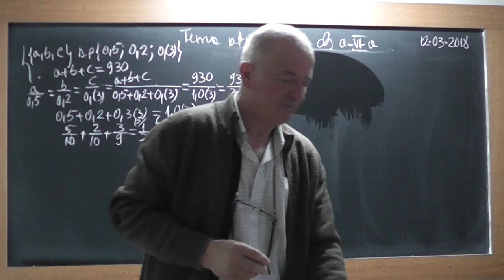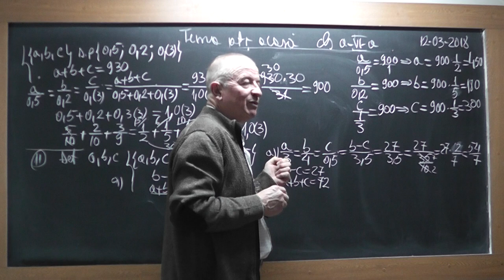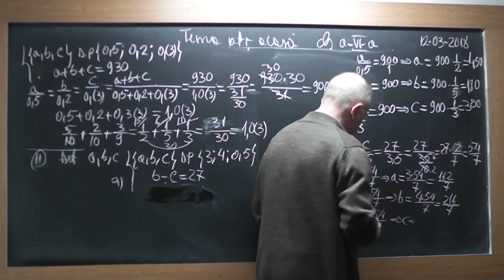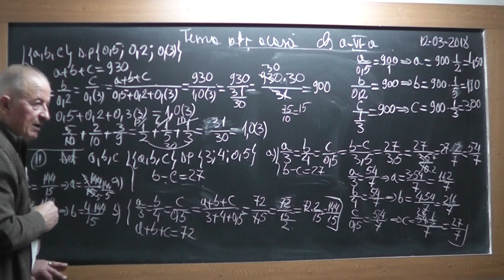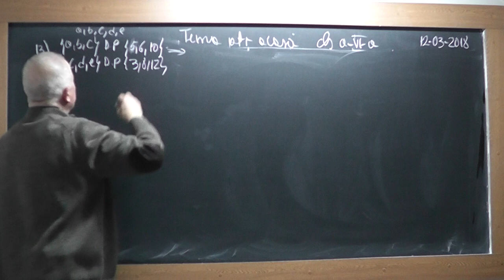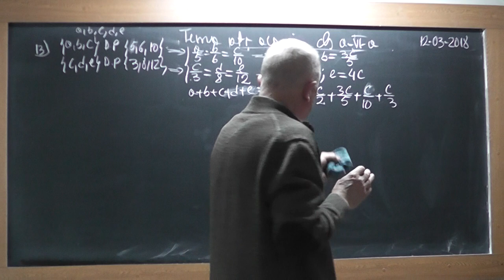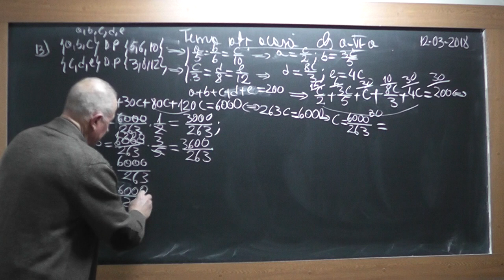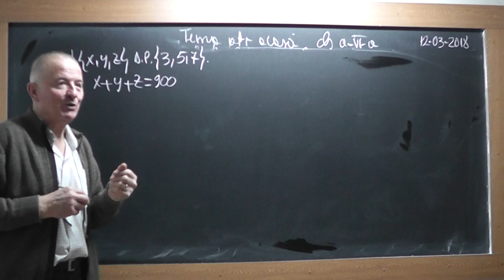2/3 Lectia 1703 Clasa 6 - Marimi direct proportionale si Marimi invers proportionale Tema la algebra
Aceste lectii sunt SUSTINUTE de VOI si daca va sunt utile, as aprecia un Like, Share, Comment - In aceasta lectie de matematica pe care o puteti vedea in direct si pe ne ocupam de tema pentru acasa la clasa a VI-a la algebra. Din cuprins: Exercitii si probleme cu marimi direct si invers proportionale si discutam pe intelesul vostru ce sunt ele.
- VIDEO MATEMATICA cu Proful Online sau cautati pe Google: profu online Ioan Ursu